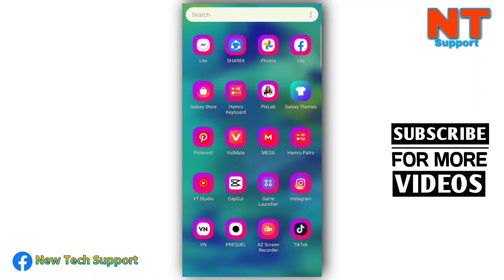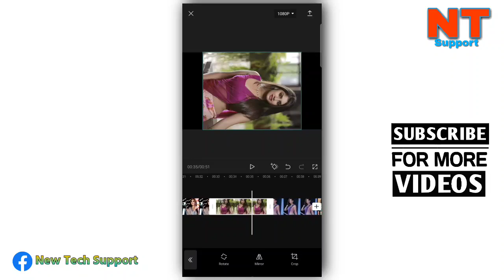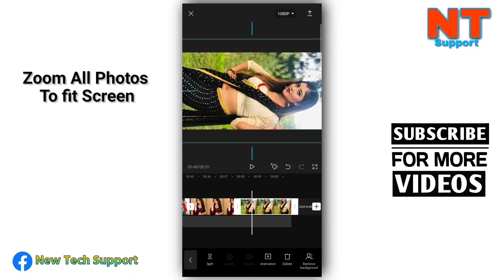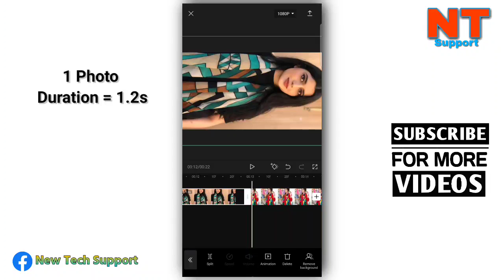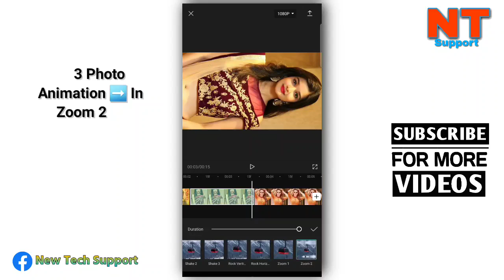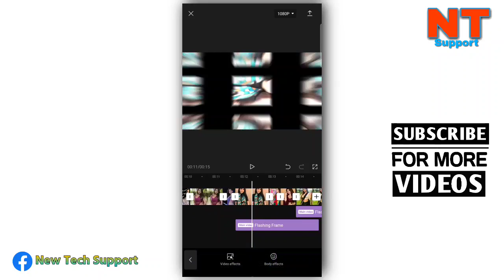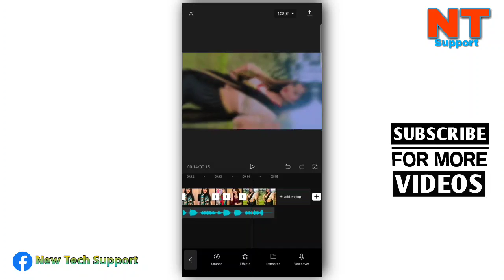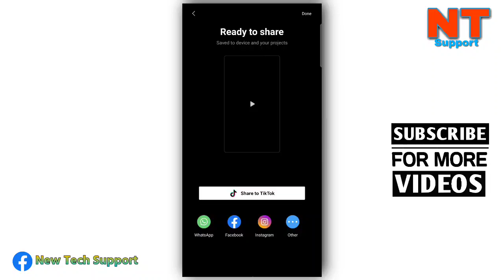New Trend Photo Transition Tutorial | New Capcut Effect photo video editing